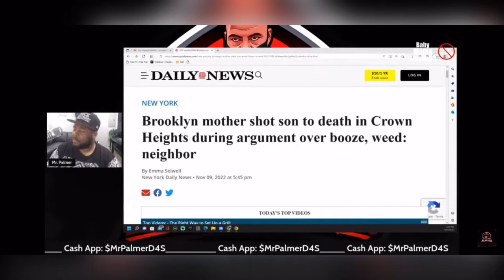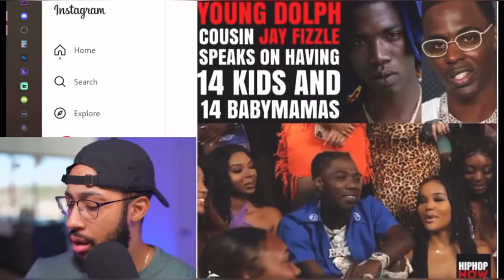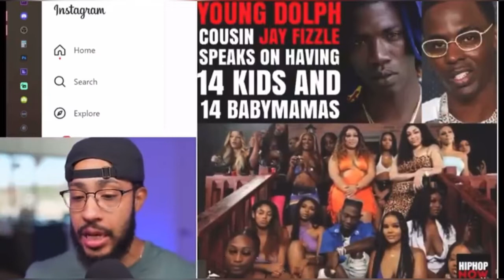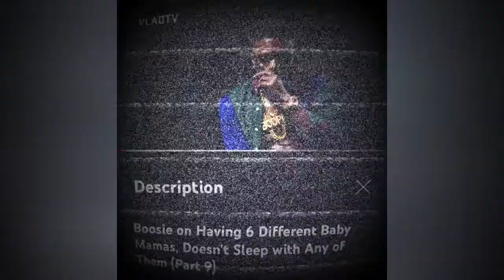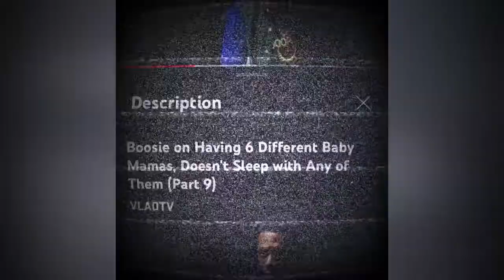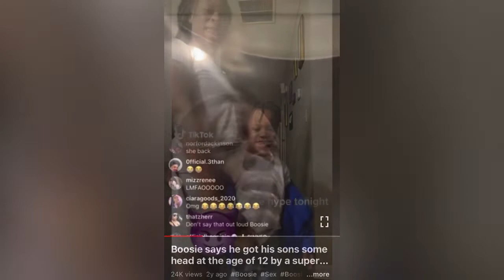Broken Homes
Videos Used:
BMT Vanessa Jenkins X-out Son Christopher Jenkins Because he Wouldn't Get Her Weed And Liquor by Mr. Palmer

Lil Scrappy Snaps on mama Dee and said he was raised in a W%*** house by Real Raw & Uncensored